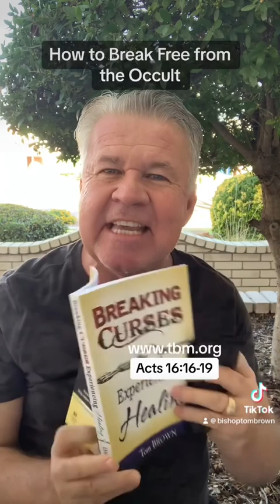How to Break Free from the Occult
Learn the four steps to breaking free from the occult which will deliver you from evil spirits.￼